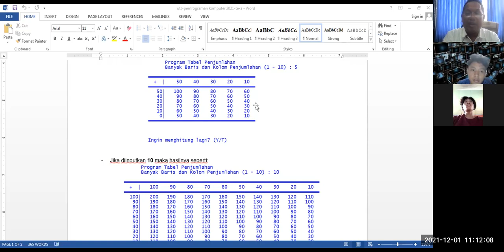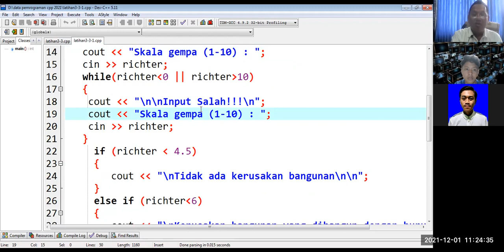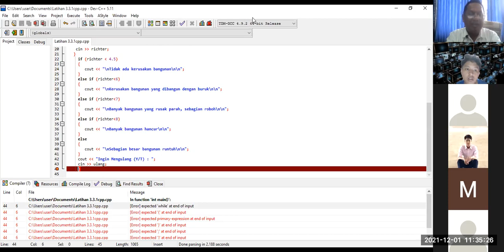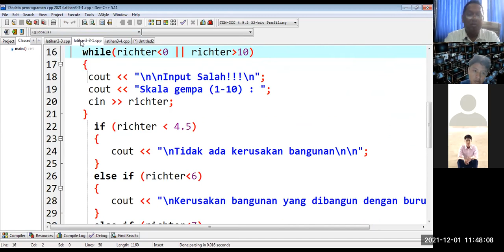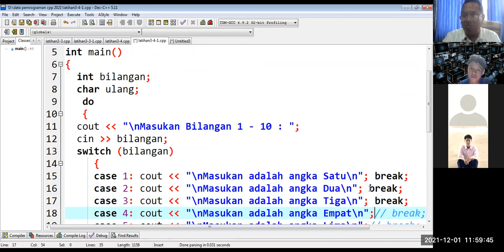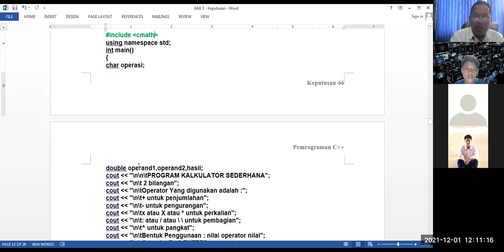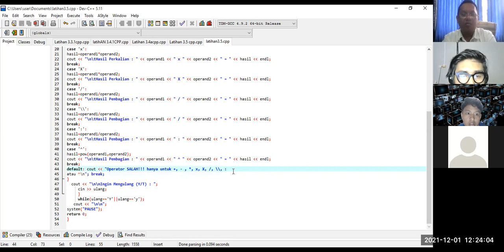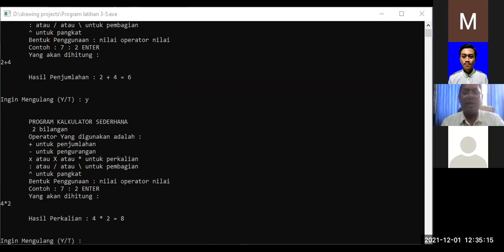Pemrograman Komputer Jurusan TE Kls Pagi-Pertemuan 8-01-12-2021